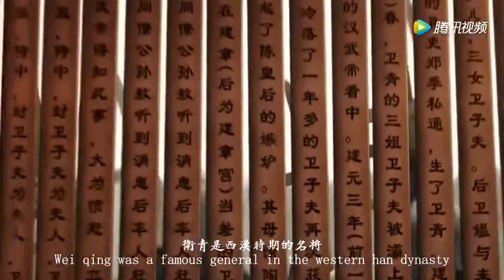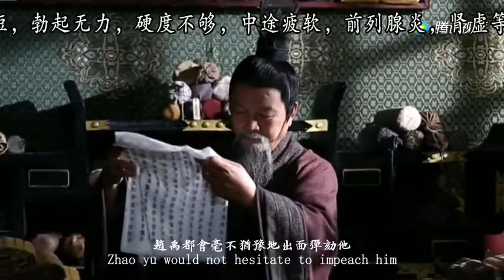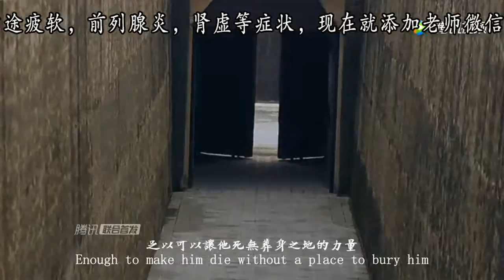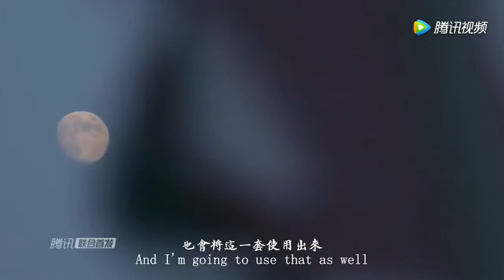卫青对外横扫匈奴，对内权倾天下，却始终敬畏一个文官